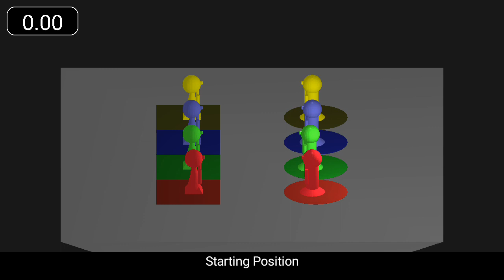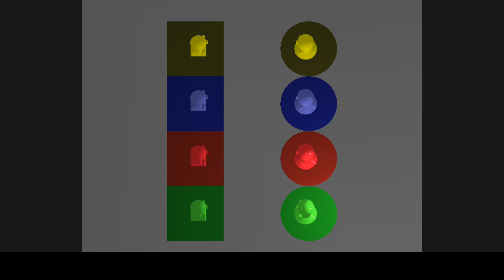Peggy Spouse MBE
'Peggy Spouse MBE' is a 32 bar strathspey for 3 couples in a 4 couple set.